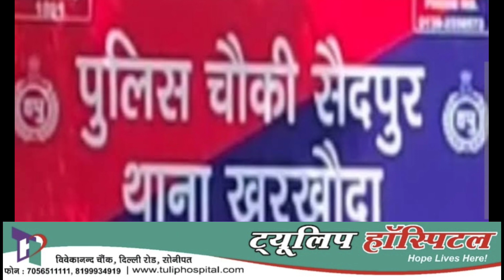क्राइम सहित अपडेट खबरें//चौकी के बाहर भी झगड़ा